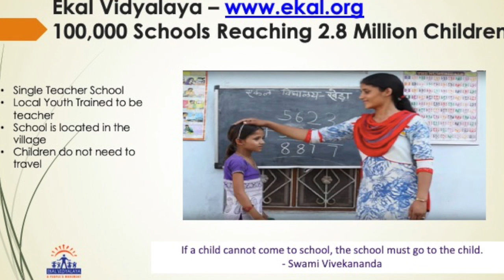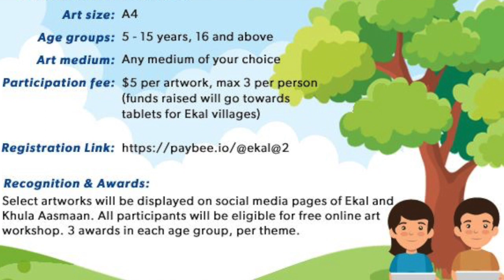Lokvani Gopaal Seyn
Host: Ranjani Saigal is the founder of Lokvani.com a weekly South Asian E-Magazine in New England She is also the Executive Director of Ekal Vidyalaya Foundation of USA .

Artist
Gopaal Seyn of Redbluearts.com Art Gallery is an eminent International contemporary artist of Indian Origin.
In 2018 Gopaal was invited to join a Trade Mission led by Mayor Sylvester Turner of Houston, to India where he painted for a live audience and his artwork is being showcased in famous art galleries in India.  In 2019 he has created a portrait of George HW Bush which was accepted by Neil Bush on President’s Day. He has also created a portrait of Bob McNair owner of Texans which has been accepted by the McNair Foundation to be displayed in their lobby. His portrait of Mahatma Gandhi created in 2019 is a permanent fixture at the Indian Consulate in Houston.  Gopaal presented his portrait of Indian Prime Minister Narendra Modi to Howdy Modi Committee Chair Jugal Malani at the Partnership’s Q4 International Trade Development Committee meeting to mark the historic visit of Prime Minister Modi to Houston.
Gopaal was launched by Emami Chisel Art as the first International Artist for two months long solo Art show in Kolkata, India (2016)
The Red Blue Arts Gallery in Houston features contemporary paintings by Gopaal Seyn that are highly collectible and great investments for art lovers around the world. Gopaal also conducts art classes for adults and children in the Houston area. He is widely known in the community for his inspirational teaching and his passion for art. He is a natural teacher and is in the process of teaching art online for children which will work as a guide for them to learn art easily.

He is an IndiArt Ambassador. IndiArt is a competition organized by Ekal Vidyalaya Foundation of USA.